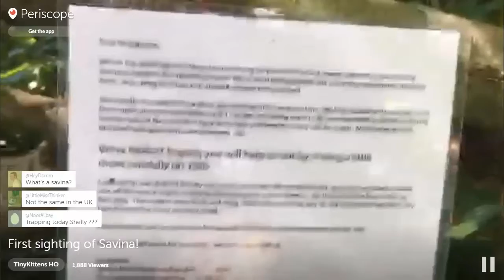Shelly's Periscope #1 from the feral colony 2016-06-28